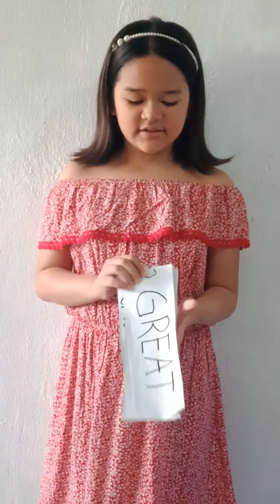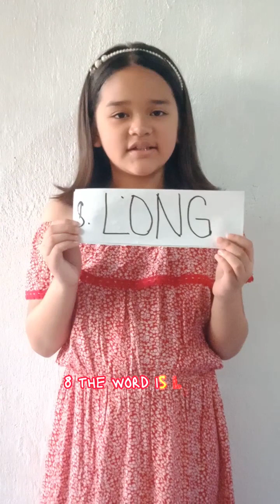Performance Task in English by Abrielle Jian Seda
Comparative Superlative Adjectives APril2,2023